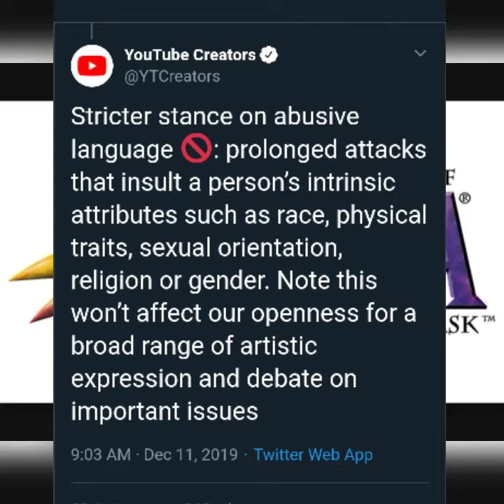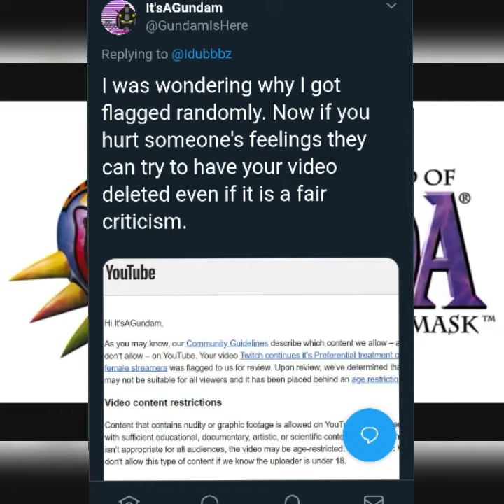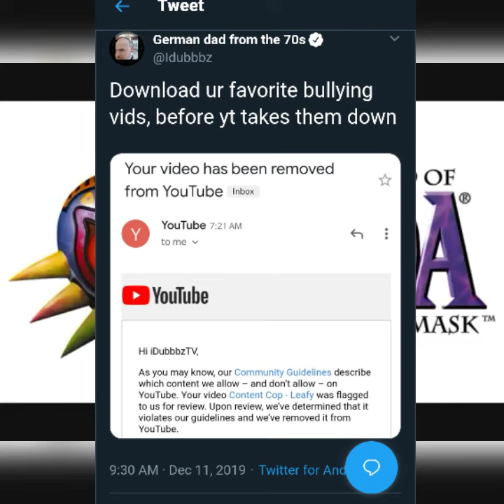The end of YouTube as we know it.